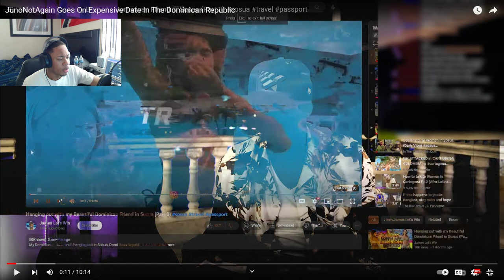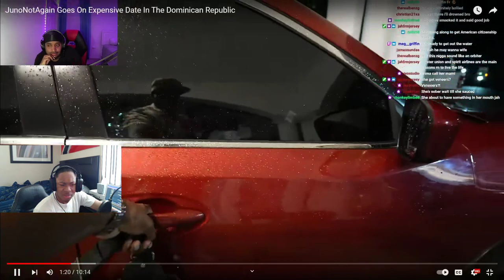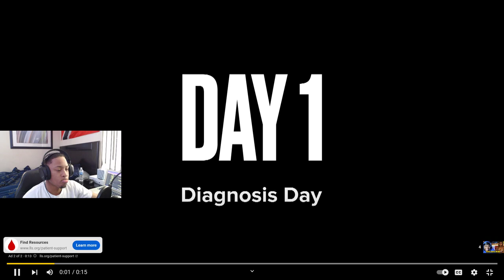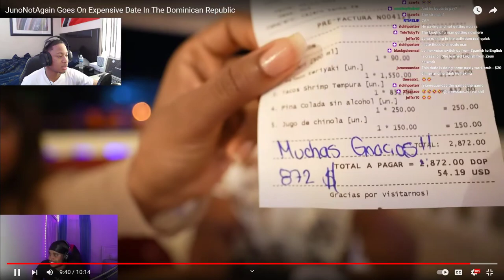JunoNotAgain Goes On Expensive Date In The Dominican Republic *REACTION*